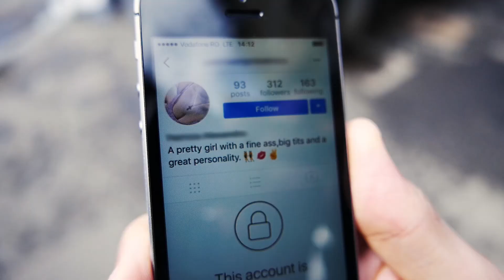The BEST lemonade in BUCHAREST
We are three Italian friends who often travel together. One day we went to Bucharest, Romania, and this is what happened.